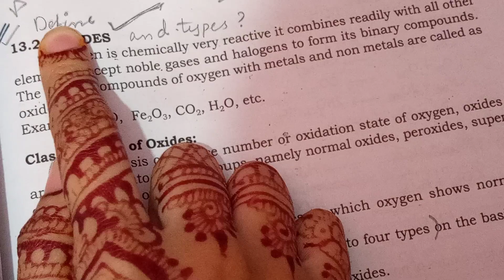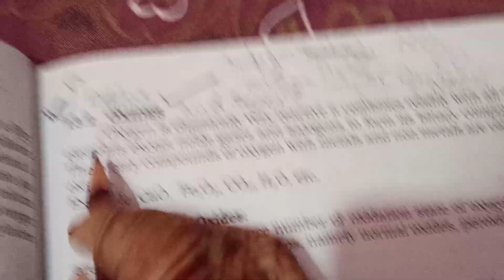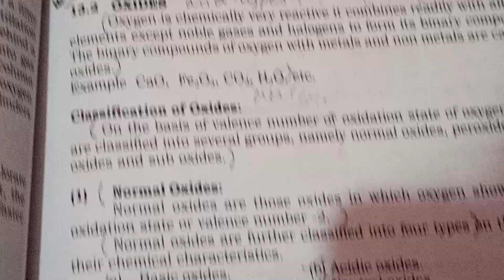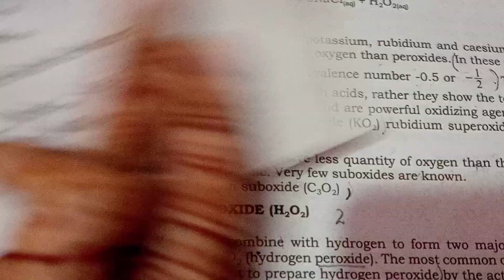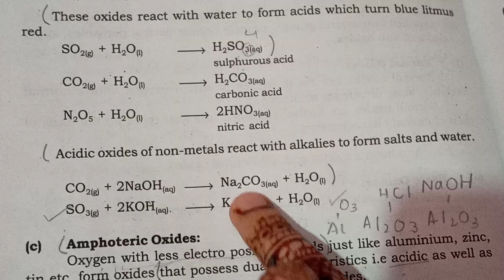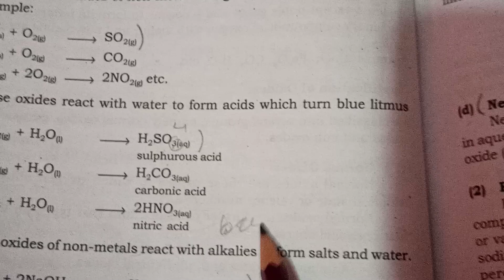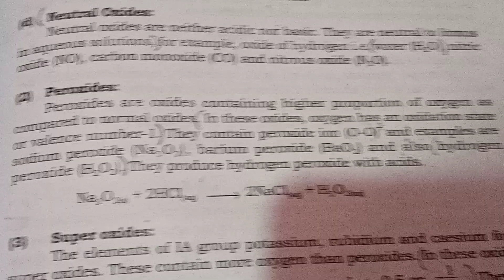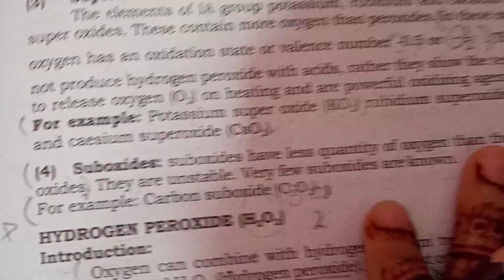the education center |chemiatry |full explanation of oxides |class 10